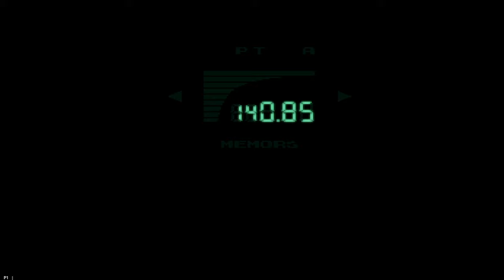O jogo de ESPIONAGEM do PS1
Neste vídeo vamos de jogos antigos. Neste gameplay vamos relembrar o jogo Metal Gear Solid (o jogo de Stealth) lançado para o PSone, Primeiro Playstation lançado pela Sony Computer Enterteinment. O jogo foi lançado em 1998. Espero que gostem do nosso gameplay.